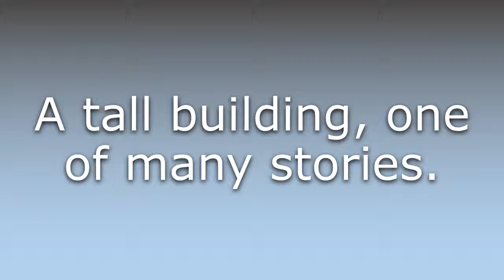What does High-rise mean?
What does High-rise mean in English? Learn the meaning of the word High-rise! How to Pronounce High-rise. Expand your vocabulary, learn words.